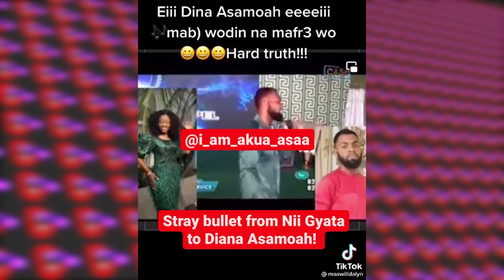Rev Obofour slams and fires Diana Asamoah for dressing like./Obaapa Christy advise all to learn how.